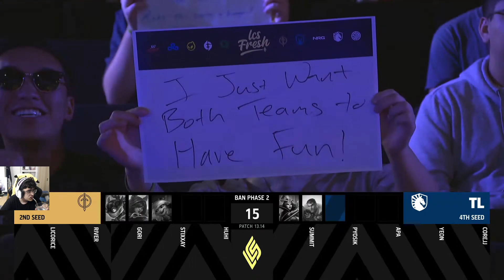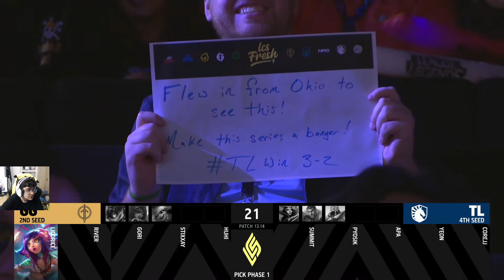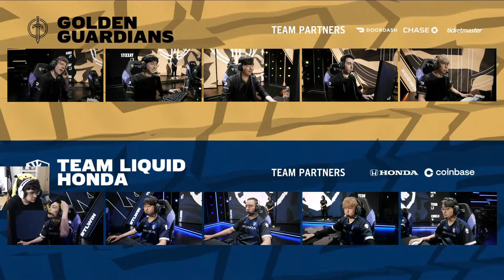BAR SPICA LCS PLAYOFFS GOLDEN GUARDIANS VS TEAM LIQUID LOSER BRACKET MAPA 1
Partido de la LCS en el bar Spica del loser bracket